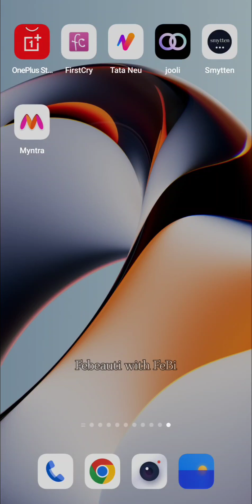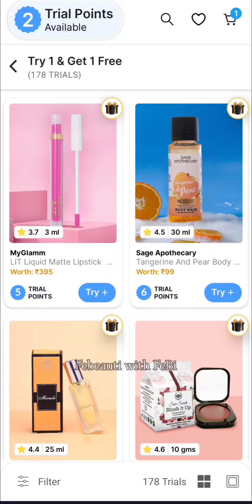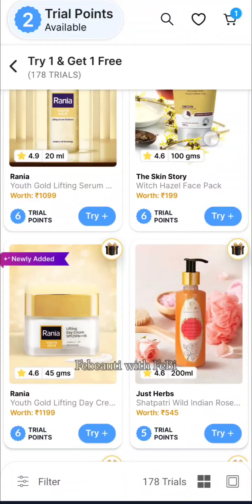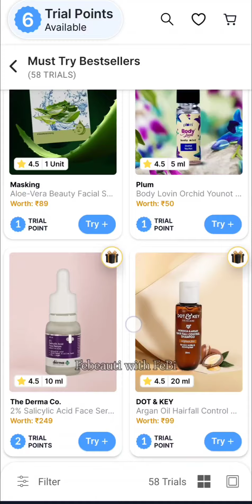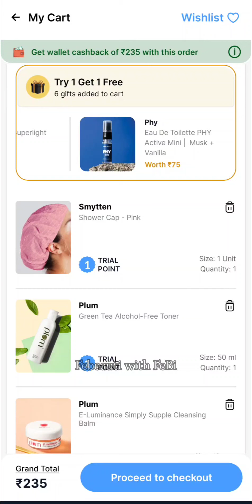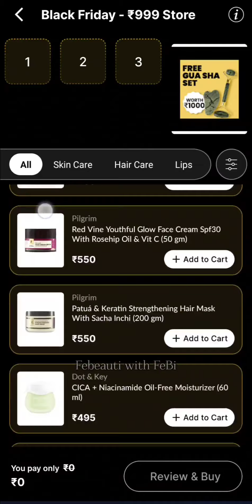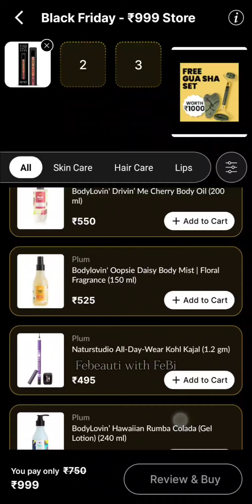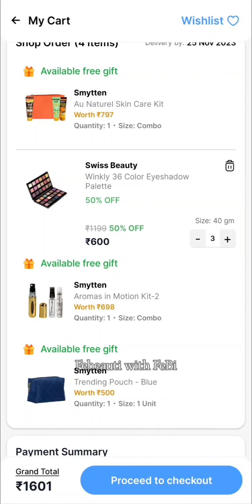Smytten Black Friday Sale Dhamaka LOOT Buy 6 Trials Get 6Free Trails|| 29₹ Aayuga Full size products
Smytten Black Friday Sale Dhamaka LOOT Buy 6 Trials Get 6Free Trails|| 29₹ Aayega Full size products

TOBFT10
GET 23RS OFF

My smytten refferal Code..

Smytten video today
Smytten free product today
Smytten trial product
Smytten offer today
Smytten combo